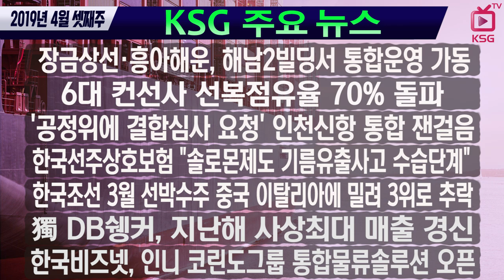KSG NEWS / 장금상선·흥아해운, 해남2빌딩서 통합운영 가동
세계 19위 선사 출범
6대 컨선사 선복점유율 70% 돌파
한국조선 3월 선박수주 중국 이탈리아에 밀려 3위로 추락